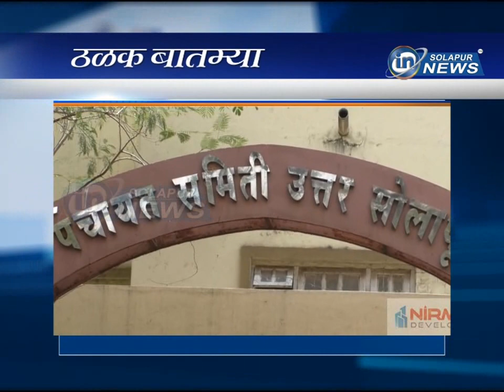HEADLINES | 22 10 2021 | IN SOLAPUR NEWS